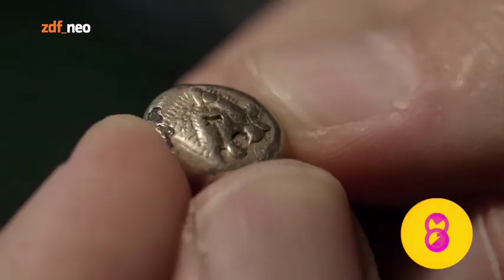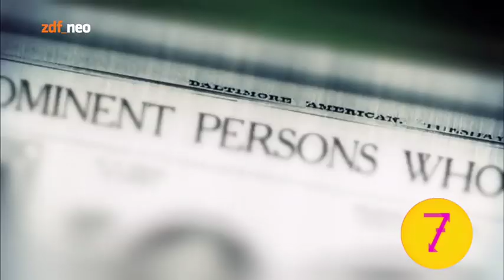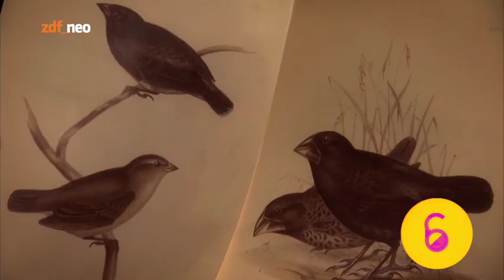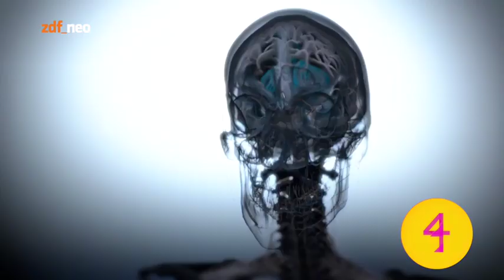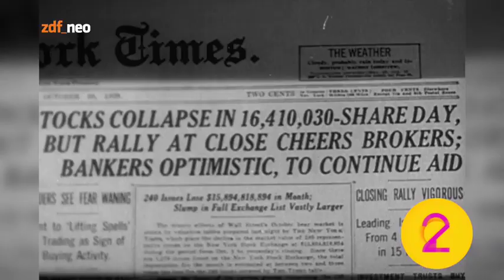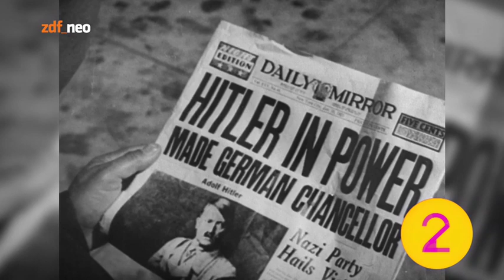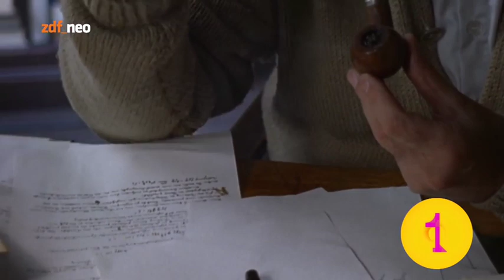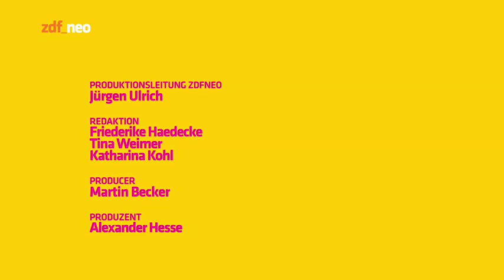Die 10 größten Irrtümer der Geschichte (Die glorreichen 10)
"Es irrt der Mensch solang er strebt", schrieb Johann Wolfgang von Goethe und sollte damit nicht irren. Die Geschichte ist voller Denkfehler und hat uns nicht selten eines besseren belehrt.

Beitragslänge:
    43 min
Datum:
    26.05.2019